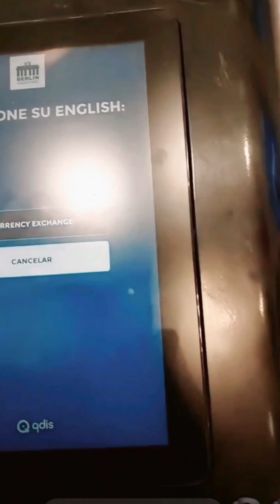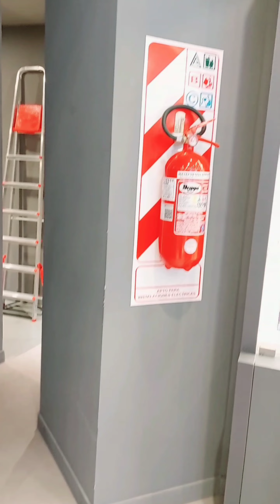ARGENTINA Buenos Aires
AGENTINA CITY